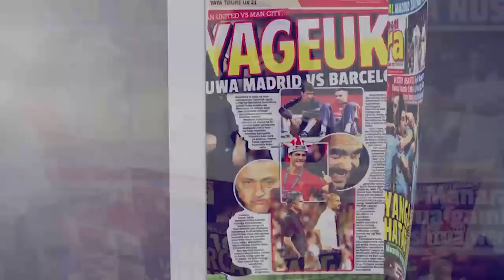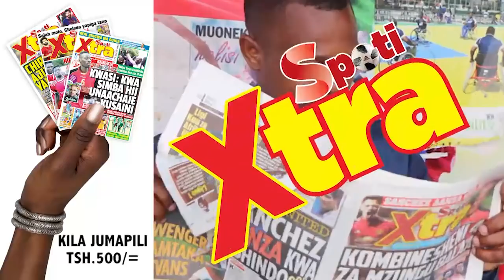MWANZO MWISHO: Mazishi ya Masogange, Mwanae Atakutoa Machozi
MAMIA ya wananchi wakazi wa Utengule, Mbalizi na maeneo ya karibu wamejitokeza kuungana na familia, ndugu, jamaa, marafiki na wasanii kuupokea mwili wa msanii Agnes Gerald ‘Masogange’ ambao umewasili kijijini kwao kwa ajili ya mazishi

Mwili wa marehemu umewasili kijijini hapo na kuzikwa  mapema leo baada ya jana kuagwa katika viwanja vya Leaders jijini Dar es Salaam.

Masogange alifariki dunia Ijumaa iliyopita katika kituo cha Huduma za Afya cha Mama Ngoma kilichopo Mwenge jijini Dar ambapo jana aliagwa katika Viwanja vya Leaders na kusafirishwa kwenda kwao kuzikwa.

Category
News & Politics
License